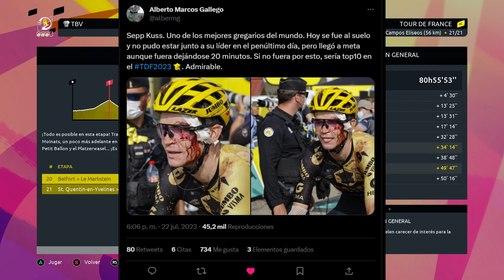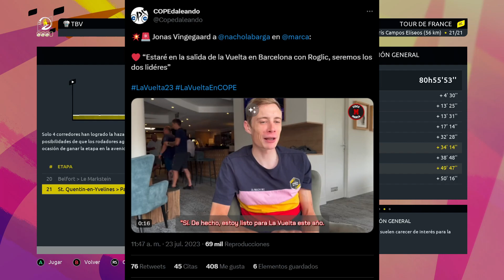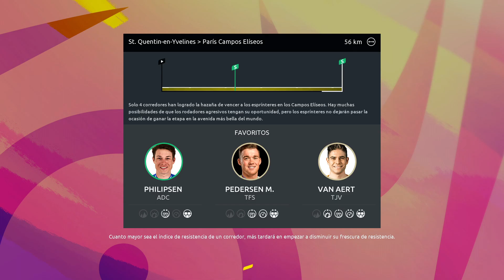TOUR DE FRANCIA 2023 | BAHRAIN VICTORIOUS | ETAPA 21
En el vídeo de hoy tenemos el vigesimoprimero episodio de la serie del Bahrain Victorious en el Tour de Francia 2023. En esta vigesimoprimera etapa la parte clave es el final con un sprint masivo. Para terminar recordar que elegimos el equipo Bahrain debido a que tienen corredores para hacer cosas en todos los perfiles que nos proponen en este Tour de Francia.